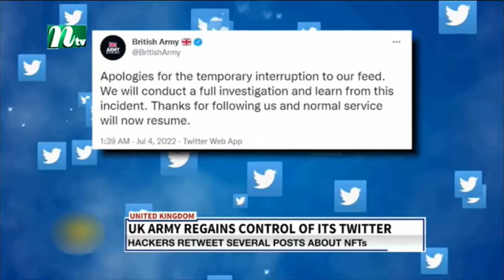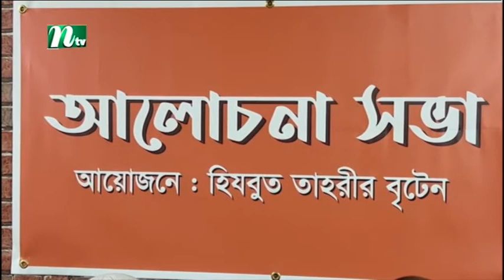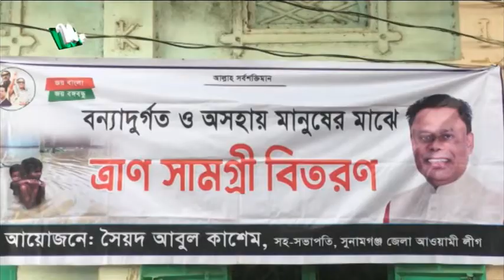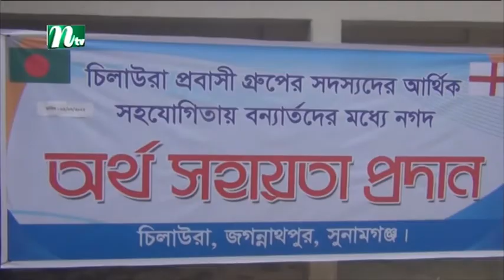NTV Europe News 04072022